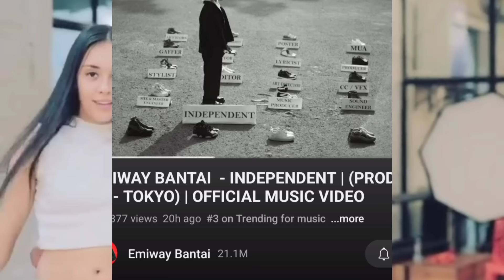EMIWAY DISSED KING & BADSHAH 🤣 YO YO HONEY SINGH VS RAFTAAR REACT 😳 ASHISH CHANCHALNI ROAST BADSHAH